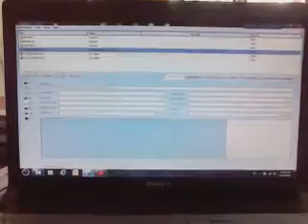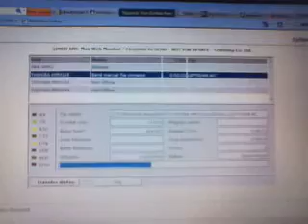cimco web monitor.3gp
Cimco dncmax สามารถตรวจสอบการรัน G-Code บน web ได้เหมือนที่ Computer รัน CNC อยู่ไม่ต้องอยู่ที่หน้าเครื่องก็เห็นการทำงานที่รันอยู่ที่หน้าเครื่อง CNC